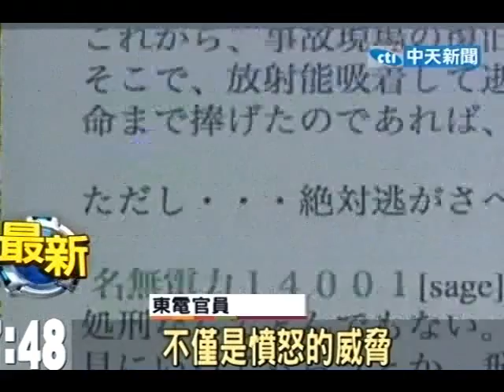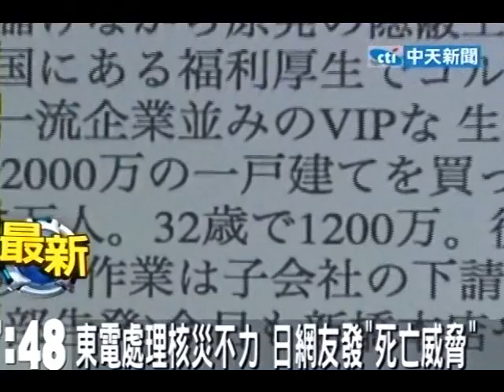東電處理核災不力 日網友發死亡威脅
中天新聞》日本受創核電廠業者把輻射數據搞錯，日本當局痛批是「絕對無法接受」疏失，核電廠目前情況危急，日本網友批東電處理核災效果不力，公布東電主要幹部資料還發出死亡威脅。